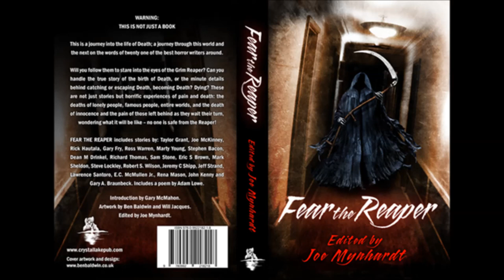Fear the Reaper horror anthology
WARNING:
THIS IS NOT JUST A BOOK

This is a journey into the life of Death; a journey through this world and the next on the words of twenty one of the best horror writers around.

Will you follow them to stare into the eyes of the Grim Reaper? Can you handle the true story of the birth of Death, or the minute details behind catching or escaping Death, becoming Death? Dying? These are not just stories but horrific experiences of pain and death: the deaths of lonely people, famous people, entire worlds, and the death of innocence and the pain of those left behind as they wait their turn, wondering what it will be like -- no one is safe from the Reaper!

Introduction by Gary McMahon.
Artwork by Ben Baldwin and Will Jacques.
Edited by Joe Mynhardt.